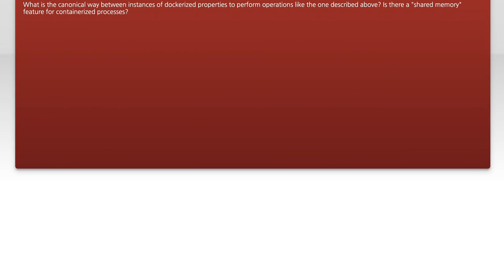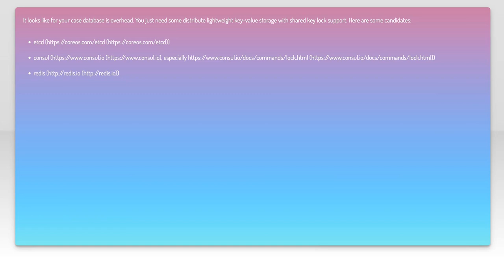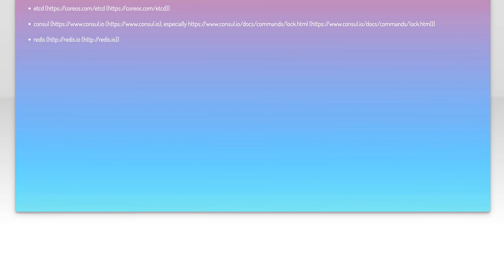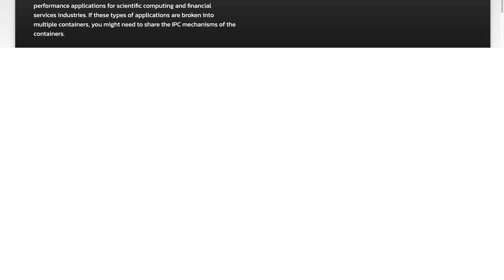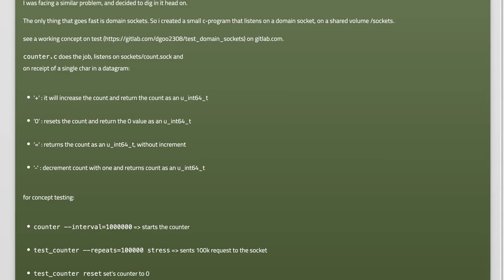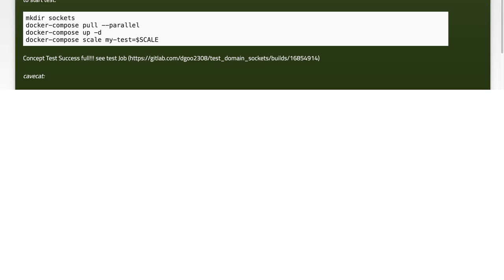How to atomically update a counter shared between Docker instances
linux: How to atomically update a counter shared between Docker instances

Related to: linux, performance, docker, shared-memory